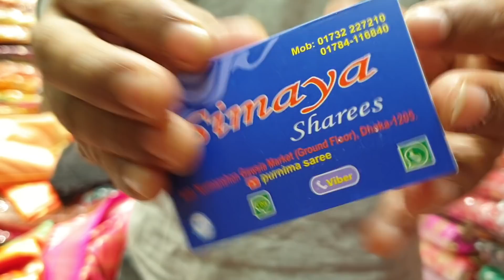24 June 2019